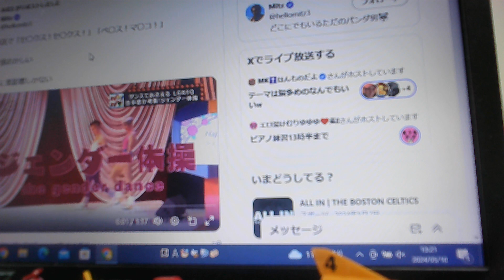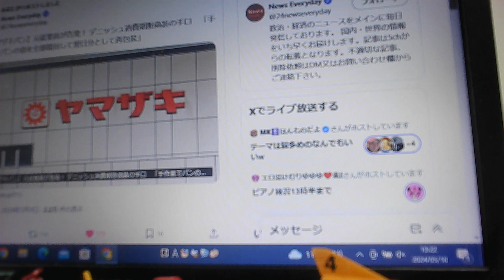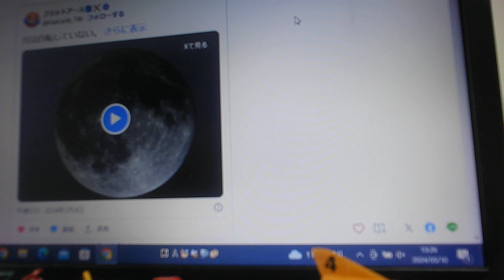NHK『ジェンダー体操』/福島県・表郷小学校/ヤマザキパン・元従業員が告発/月は自転していない・フラットアースさん【ぴよぴよのおはなしシリーズ/3419】